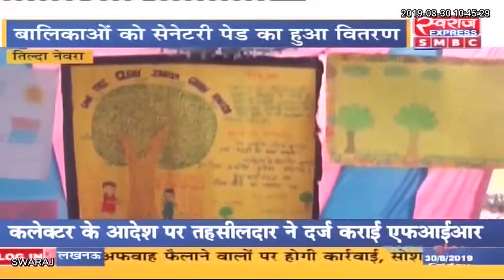Tilda Newra : वृक्षारोपण के साथ बालिकाओं सेनेटरी पैड वितरण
Tilda Newra : वृक्षारोपण के साथ बालिकाओं सेनेटरी पैड वितरण Tilda Newra Ramesh Batra